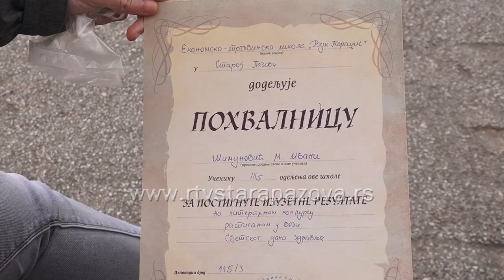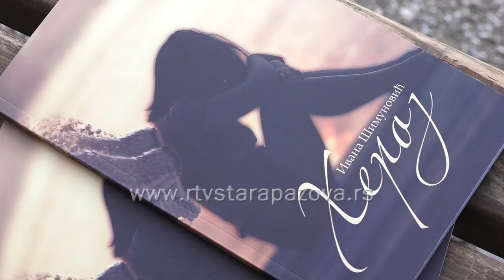Ivana Šimunović i njena poezija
Ivana od svoje 11. godine piše pesme i u njima živi svoj, ali i svet iz mašte. Svoju prvu zbirku poezije izdala je u oktobru ove godine.